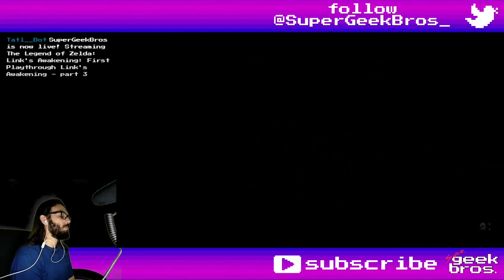Face the Power! Zelda: LA(NS) | part 10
100% playthrough of The Legend of Zelda: Link's Awakening for the Nintendo Switch.
In this video we'll meet a non-heinous devil who'll make we carry more trash then go to the face shrine (that we got the key before in the ruins) to get more powerful.

If you need to find something, here's what happened in this video:
00:00 - start

Dungeons:
Level 6 - Face Shrine
08:11 open
08:44 enter
11:10 50 Rupees
15:05 Powerful Bracelet
15:44 100 Rupees
16:44 Map
17:23 Stone Beak
18:12 Compass
19:12 100 Rupees
21:46 Small Key
23:02 Owl Statue
24:59 Owl Statue
25:43 Small Key
26:30 Mini-Boss - Rover (or Smasher)
29:58 Small Key
32:07 300 Rupees
33:17 Mini-Boss - Dodongo Snakes
34:38 Owl Statue
34:48 Nightmare Key
37:26 Secret Medicine
39:08 Boss - Facade

Items, Equipment, Collectibles and Quest Items:
02:40 Li'l Devil Upgrade - Martha's Bay (Magic Powder)
37:26 Secret Medicine (first found, not bought from Crazy Tracy)
41:48 Coral Triangle

Pieces of Heart:
01:59 №16 - Martha's Bay
05:42 №17

Secret Seashell:
05:06 №25 - Martha's Bay
19:36 №26 - Rapids Ride (through Face Shrine)

Random comments, interesting dialogues, places, fails and epicnesses:
20:22 how to throw chess pieces - always land 4 ahead, 1 side from Link's location, black and white jump to opposite sides, if you are trying to move like a regular Knight piece, it starts counting on the square in front of Link

Title: Face the Power! Zelda: LA(NS) | part 10